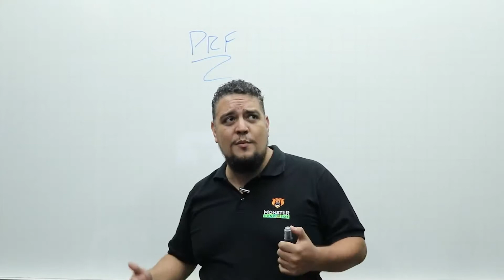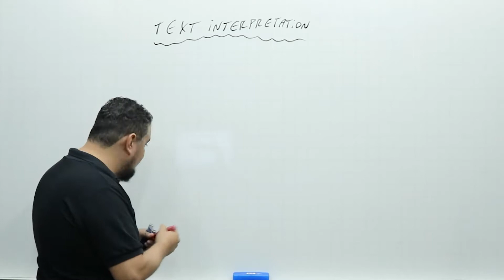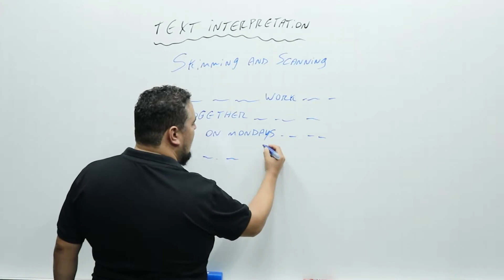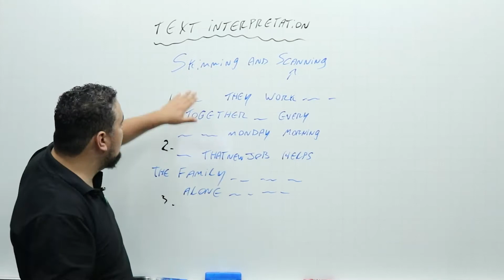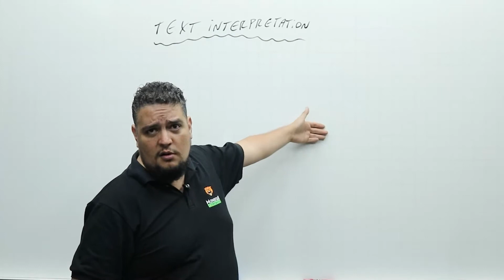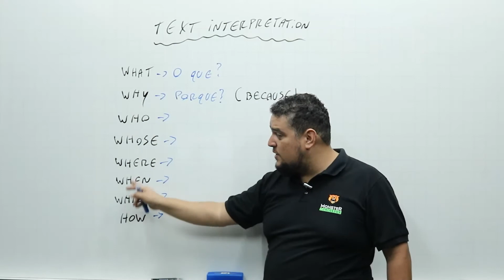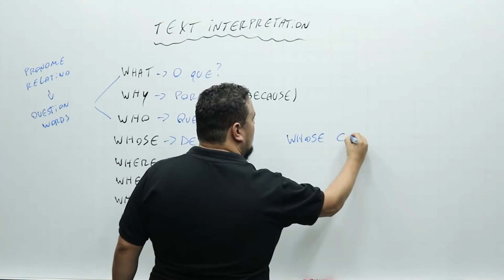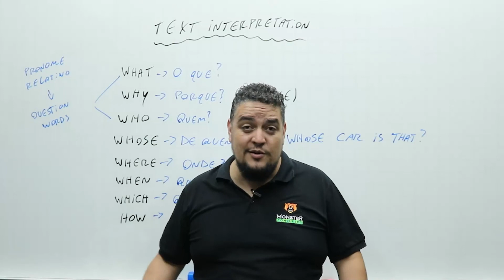Concurso PRF - Inglês Para Concursos - Interpretação de Texto - Prof. Luiz Ninja